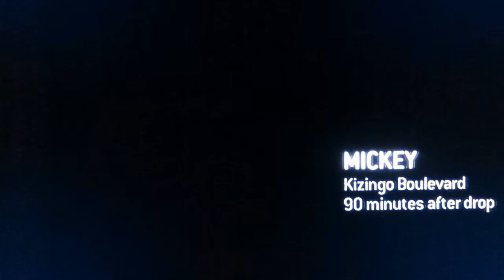Halo: The Complete Saga- Chapter 5 Part 31: Kizingo Boulevard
Mickey must assist the marines in heading to the rally point near the ONI building with the use of a Scorpion tank. Note: all games and music created by Bungie Studios